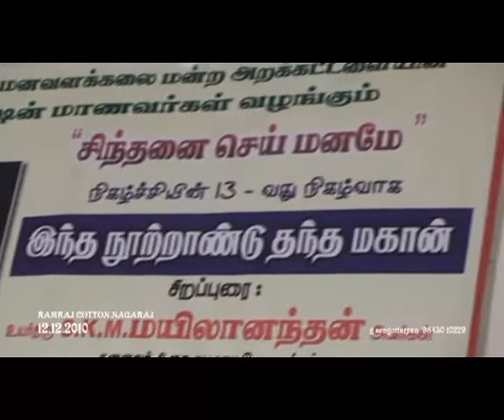Ramraj - positive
All videos in my channel were my own videos. Captured, edited, AV synchronized and uploaded by myself. All expenses for this is my own fund.